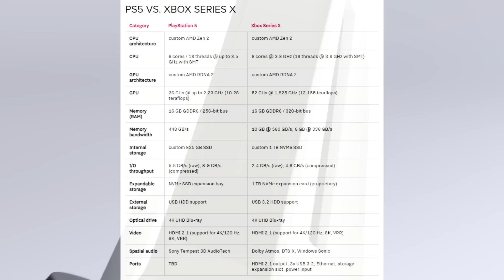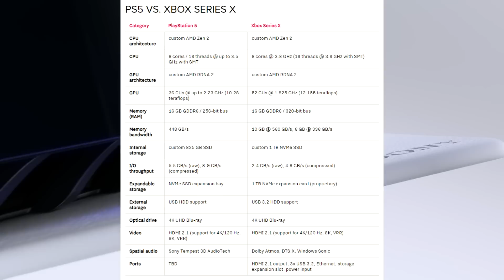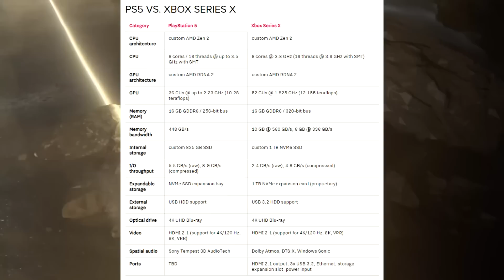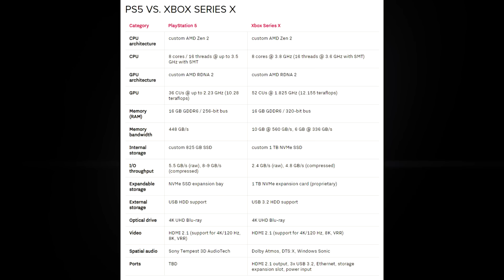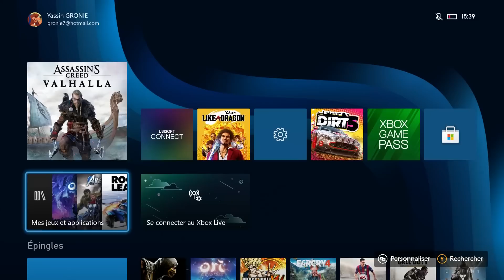PLAYSTATION 5 vs XBOX SERIES X: LAQUELLE CHOISIR ? TEST COMPLET COMPARATIF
Quelle nouvelle console acheter entre la PS5 de Sony et la Xbox Series X de Microsoft. Laquelle est meilleure? Voici ma review sur le hardware de chacune, le ray tracing, les manettes et l'affichage des écrans, les temps de chargement et les graphismes.

▬▬▬▬▬▬▬ • PARTENAIRES • ▬▬▬▬▬▬▬
🎮Manette Burn (-5% code "GRONIE")
🎧Mon Casque Gaming: TURTLE BEACH ELITE PRO - PLANTRONICS RIG 800HS sans fil sur PS4

♬Musiques utilisées :►